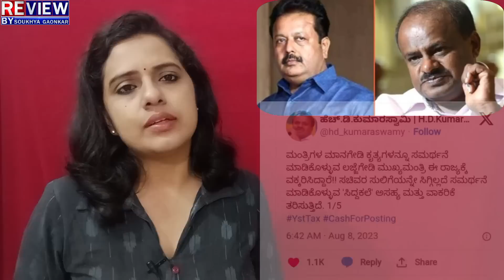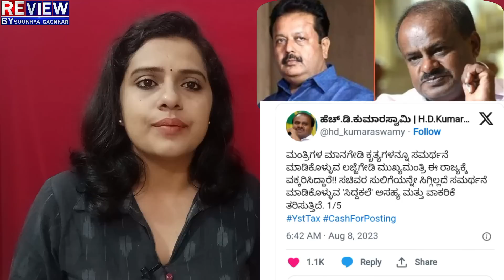cheluvaraya swamy : hdk: ಮಂಡ್ಯ ಪತ್ರದ ಅಸಲಿ ಸೀಕ್ರೆಟ್ ಸಿಕ್ತಾ? ಸಿಐಡಿಗೆ ಕೊಡ್ತಿರೋದ್ರ ಹಿಂದೆ ಬಿಗ್ ರೀಸನ್?